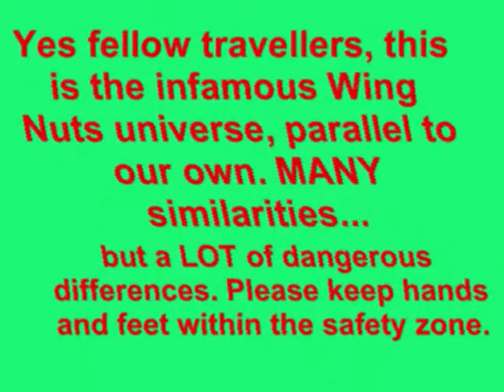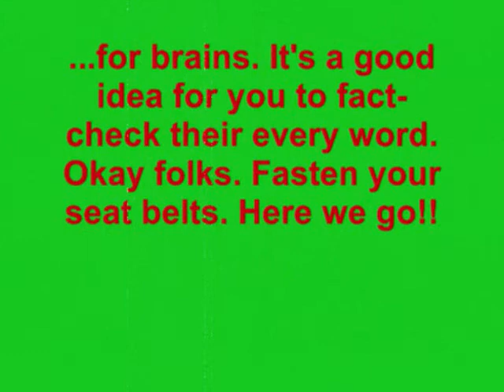A Wing Nut Tour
Be aware! Be VERY aware. The Wing Nut Universe, parallel to our own, has influence in THIS universe. Be wary of their every word and FACT CHECK every utterance!